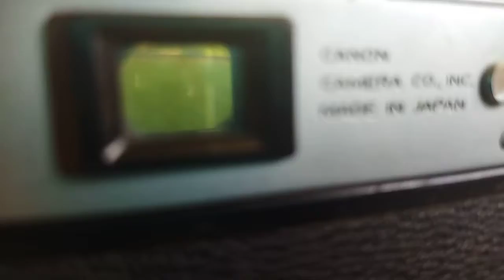Canonet QL19 test